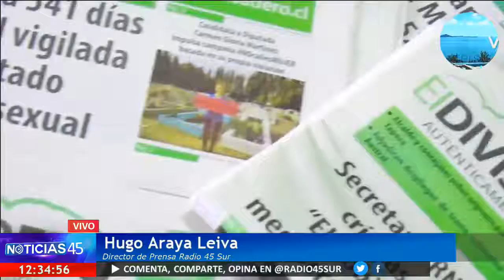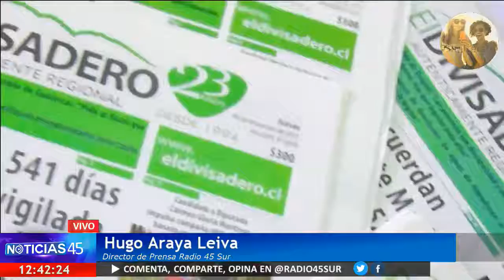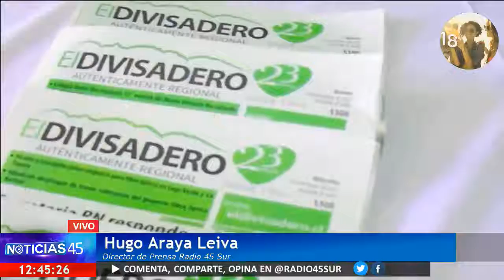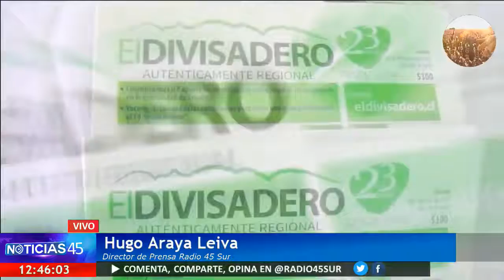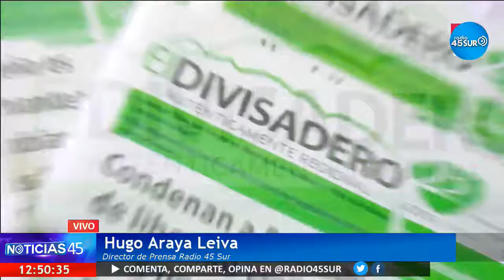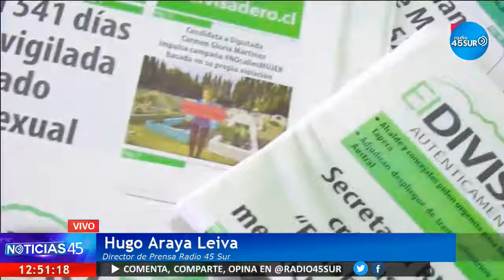Programa Noticias 45 (MARTES 26 DICIEMBRE 2017)